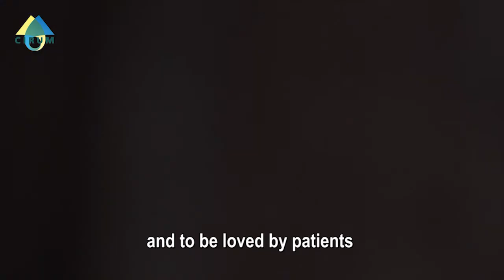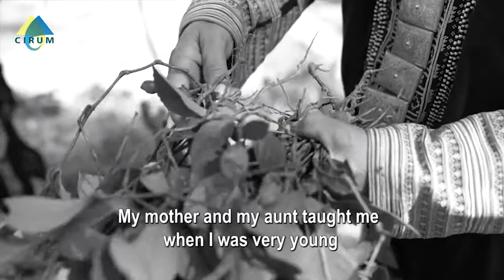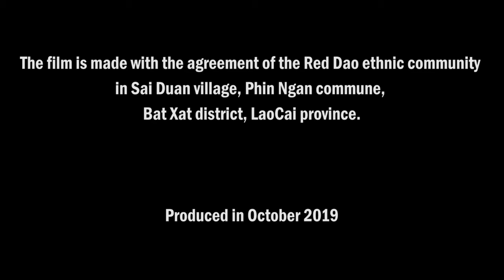Worshipping Herbal Spirits and Ancestor Healers Sai Duan